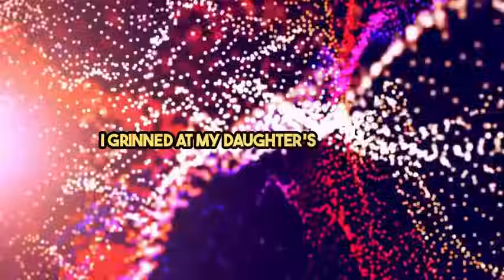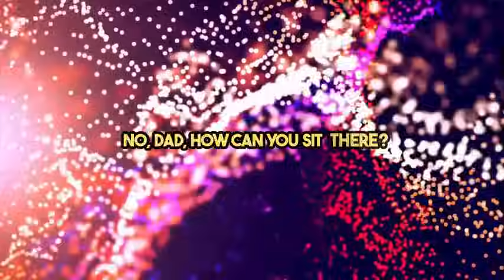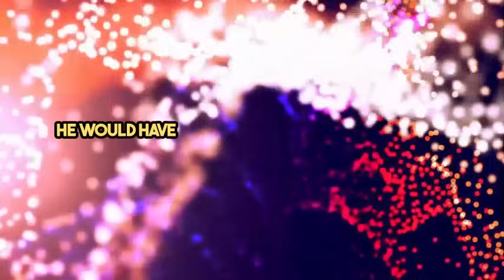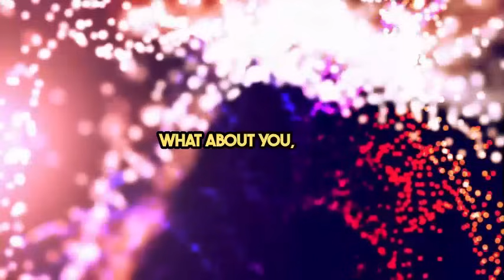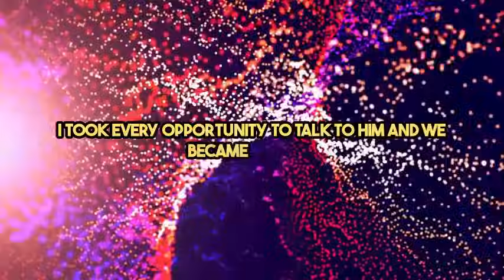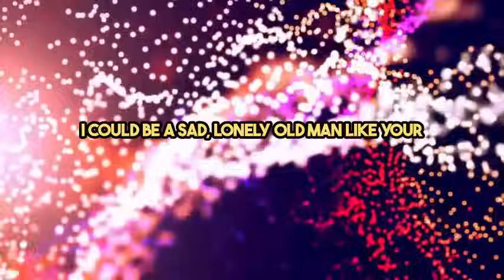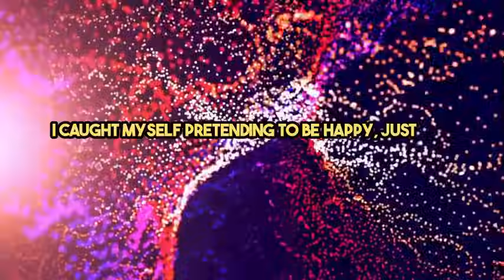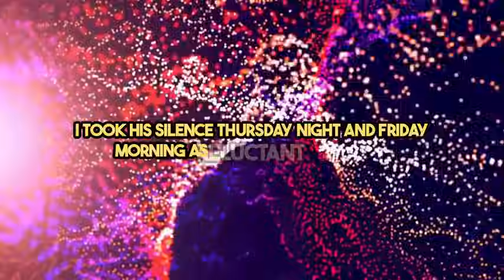Caught Red-Handed: Husband Discovers Wife's Infidelity, Plans Epic Payback!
In this jaw-dropping video, witness the shocking revelation of a husband catching his wife red-handed in the act of infidelity. Determined to seek justice, he devises an epic plan for payback that will leave you on the edge of your seat. Prepare for a rollercoaster of emotions as this tale of betrayal unfolds, challenging the boundaries of trust and love. Don't miss out on this riveting story that will make you question everything you thought you knew about relationships. Tune in now to witness the ultimate showdown!